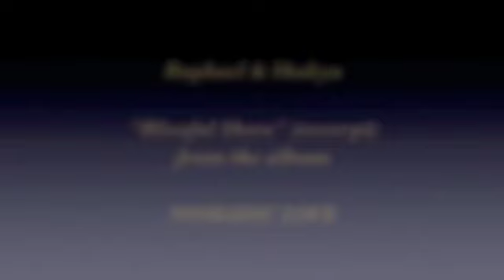Relaxing music, soulful and profound - BLISSFUL SHORE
Music: "Blissful Shore" (excerpt) by Raphael & Shakya from the new album NOMADIC LOVE on Malimba Records - CDs and MP3s